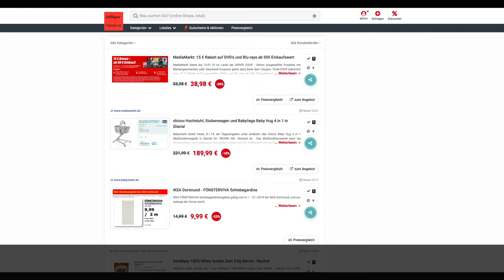Schnäppchen/Billiger des Tages 08.01.19 - chicco Baby Hug 4 in 1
Heute ist Schnäppchen/Billiger des Tages - chicco Baby Hug 4 in 1.